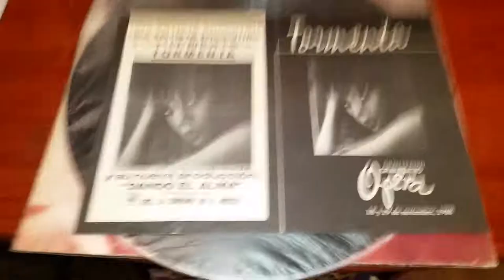Tormenta Dando Del Alma Vinilo Lp Con Hoja Del Opera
En la tiendita del horror se venden los vinilos mas variados hay para todos los gustos, SIN PAGAR UNA FORTUNA!
BASTA CHICOS!